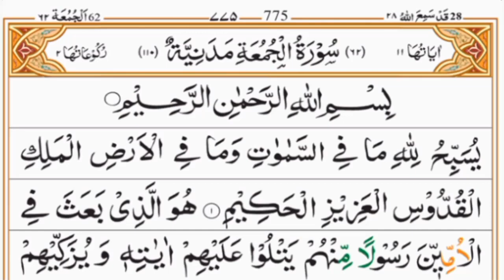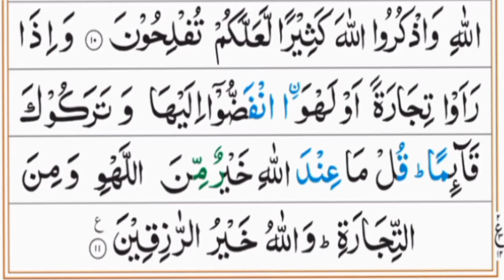Surah 62 Al Jumu'ah ٱلْجُمُعَة